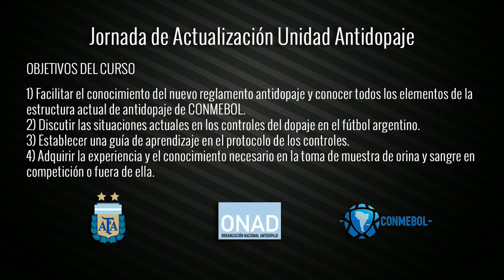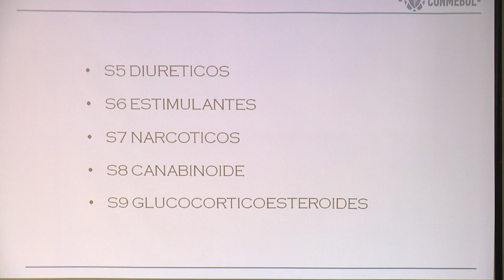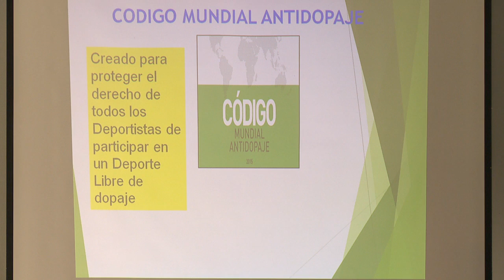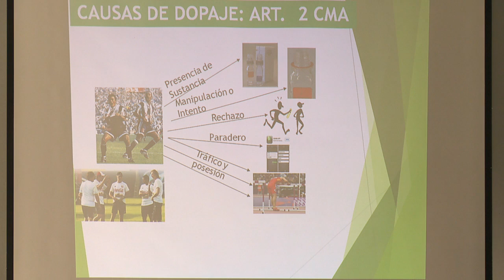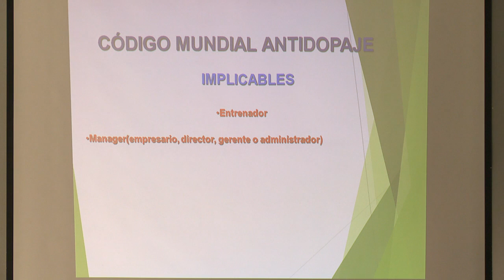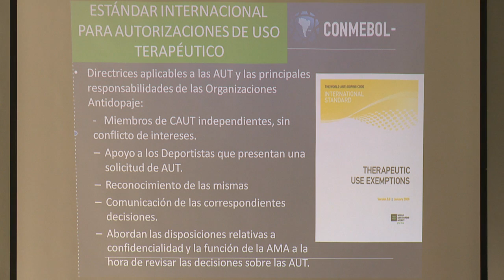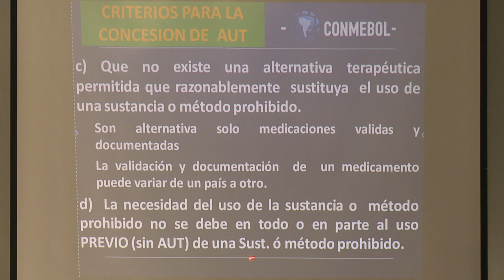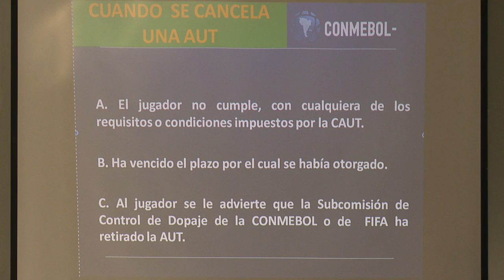Jornada de Actualización de la Unidad Antidopaje 2 - Predio de AFA Ezeiza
-Dr. Osvaldo Pangrazio - Director Medico Conmebol
-Dr. Jorge Sarango - Medico ONAD - AUT